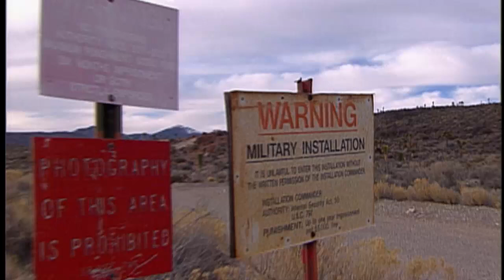Cele mai mari legende ale omenirii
o mizerie de clip